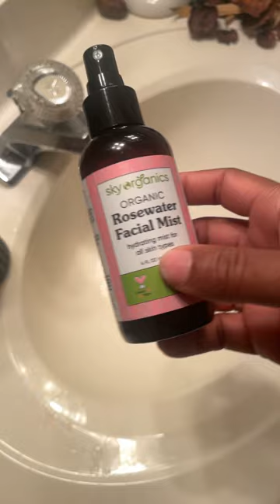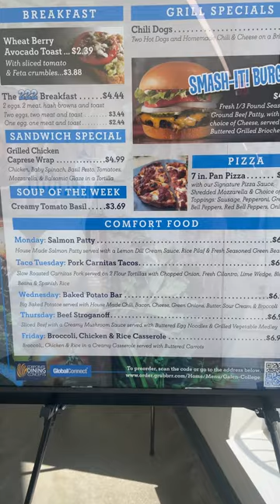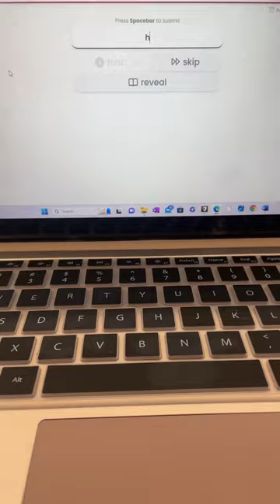Day in the life of a Galen Nursing Student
Just show casing my life as a nursing student !